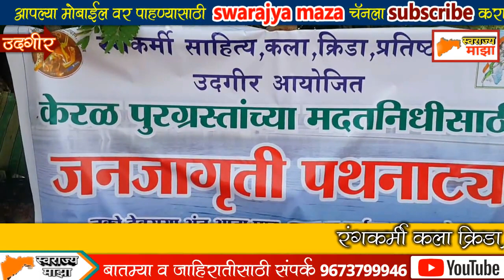udgir : रंगकर्मीच्या वतीने केरळ येथील पूरग्रस्तांसाठी पथनाट्यातून निधीचे संकलन